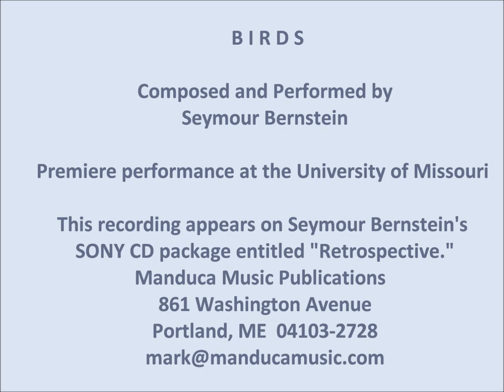Seymour Bernstein, composer/pianist: Birds, Bk. 1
Premiere performance at the University of Missouri.